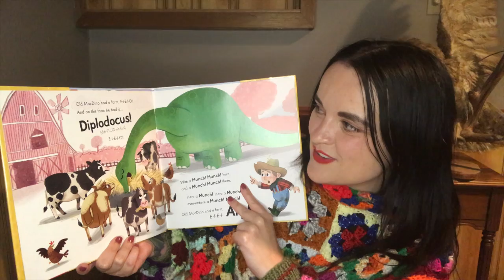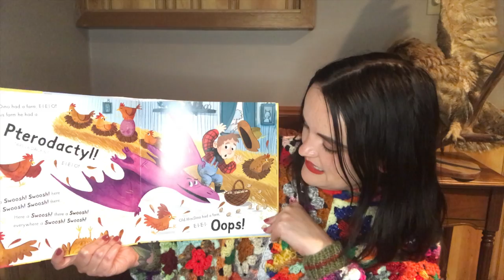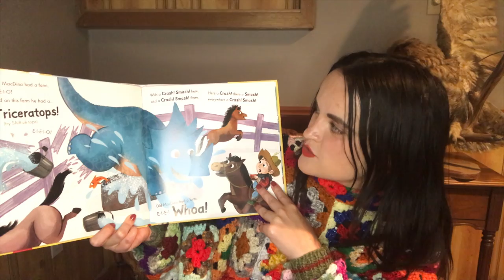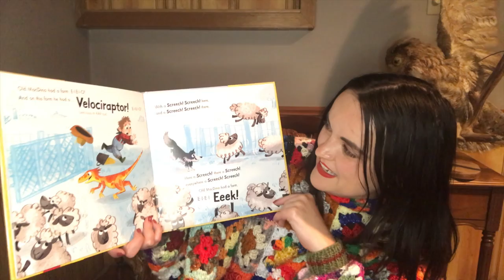Old MacDino Had a Farm by Becky Davies and Illustrated by Ben Whitehouse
Sing along to the tune of Old MacDonald Had a Farm with this silly book about dinosaurs.